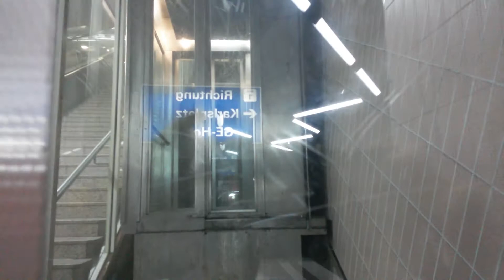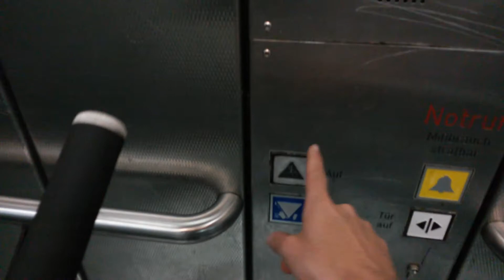Aufzug am Altenessener Bf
In diesem Video ist ein Aufzug vom Altenessener Bf zu sehen.

Aufgenommen mit dem Samsung Galaxy Mega 6.3